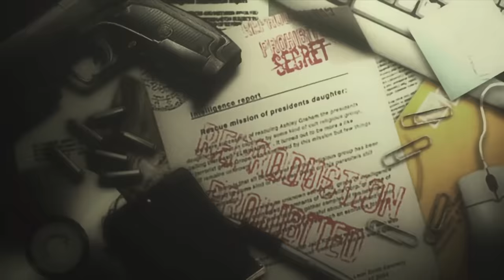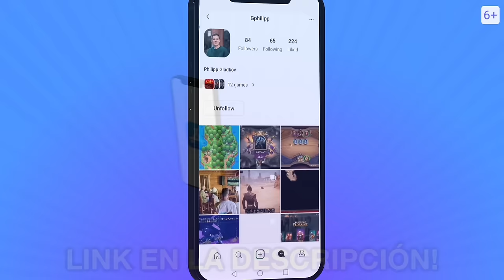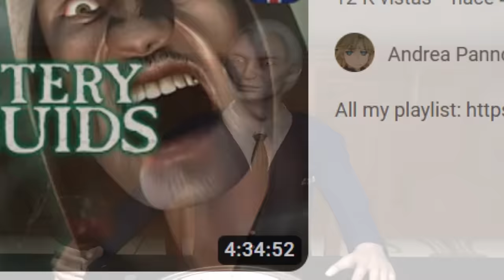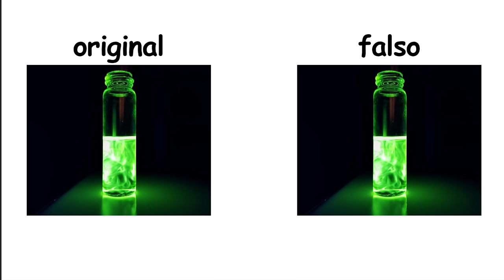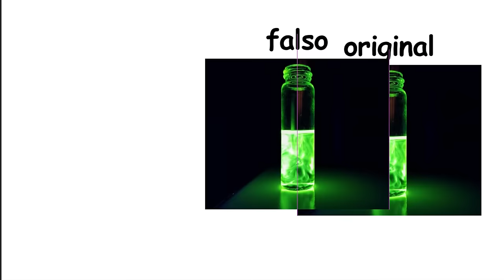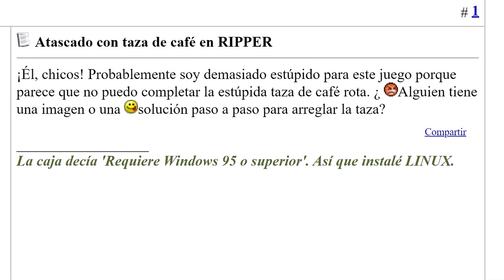6 Videojuegos que Están Diseñados para Hacerte Sufrir #3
⭐ Comparte tus experiencias y emociones gamer!

Estos momentos de los videojuegos existen puramente para burlarse de nosotros, ya sea con trolleadas increíbles o puzzles ridículos sin sentido.